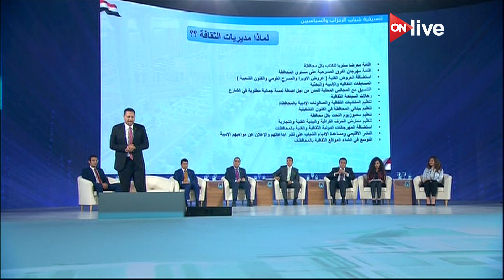كلمة علاء عصام ممثل تنسيقية شباب الأحزاب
الموقع الرسمي للقناة  ..